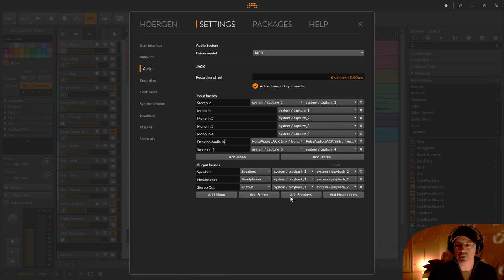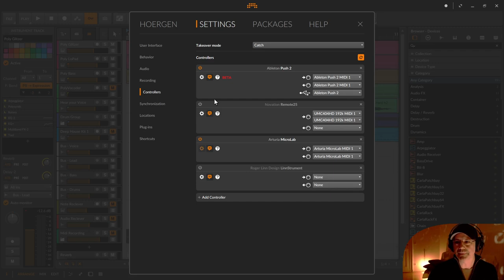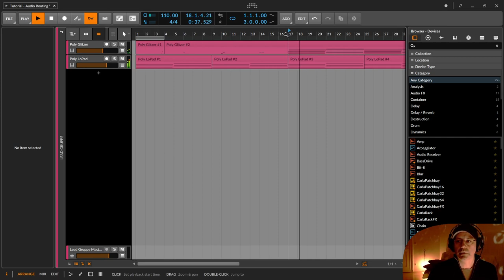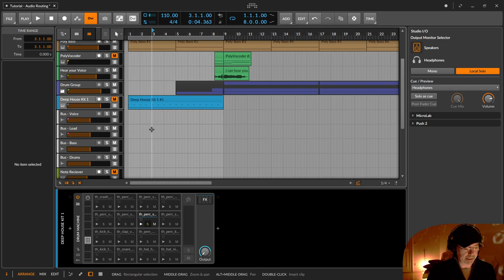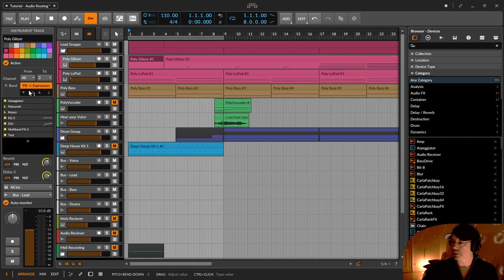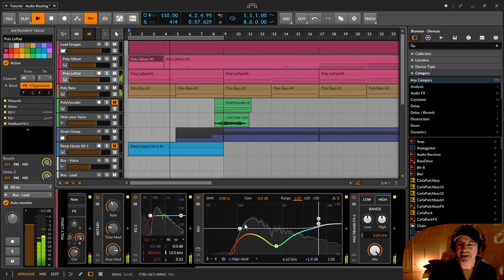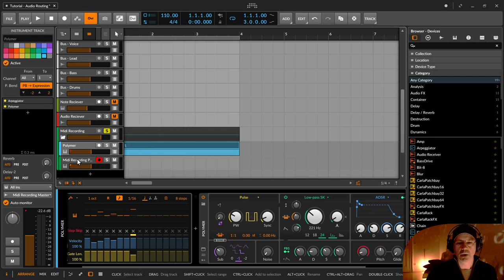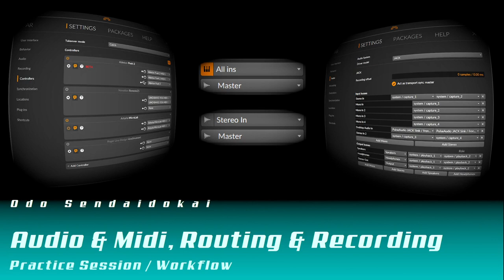Audio & Midi Routing & Recording (Deutsch) | Bitwig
In dieser Practice Session zeige ich euch, wie und wo Midi und Audio Tracks geroutet werden können. Was man mit zusätzlichen Summenbussen machen kann, oder ob man lieber Gruppenbusse nimmt und welche Vorteile diese haben. Das Studio I/O Panel hat auch noch ein paar paar sehr interessante Optionen (Monokompatibiliät) und wie greife ich Midi bzw Audio Signale mit Note Receiver und Audio Receiver ab. Und wie nehme ich generierte Midi Noten auf.

00:00​ Intro
00:36 Einstellungen für Audio (Settings - Audio)
01:37 Einstellung für Midi (Settings - Controllers)
02:40 Instrument Track - Input & Output
03:46 Computer Keyboard (Feststelltaste/Capslock)
03:50 Touchkeyboard
04:24 Instrumenten Tracks geben auch Midi aus
04:43 Audio Track Inputs & Outputs
05:09 Audio Track liefern Output auch direkt von einzelnen Devices
05:56 Inputs bzw Arm (Recording) an- oder ausschalten
07:04 Effect Tracks
07:14 Master Track mit speziellen Outputs
07:40 Summenbusse - Bus-Lead, als Vorbusse vor dem Master
08:13 Gruppenbusse - spezielle Ansichten
09:12 Alle Tracks auf "Klein" schalten
12:49 Studio I/O Panel auf der rechten Seite, hinter meiner Kamera :( Pardon
13:44 Monokompatibilität testen (Studio I/O)
14:24 Cue / Previews um einzelne Kanäle auf einen Outbput schicken (Solo)
15:18 Local Solo z.B. bei Drummachine Solo Verhalten ändern
16:46 Kurze Wiederholung
17:23 Inputs/Outputs neben dem Kanal einblenden
17:59 Midi Kanäle konfigurieren
19:50 Midi - Note Reciever holt die Midi Noten aus einem anderem Track
21:39 Audio - Audio Receiver holt den Audiooutput aus einem Track
22:15 Midi und Audio werden gleichzeitig durch die Chain geschickt
23:44 Recording Midi um erzeugte Noten in einem Clip zu speichern
26:06 Nochmal der Monoknopf für die Monokompatibilität - findschwischdisch
26:44 Alles geht mal zu Ende
27:38 Abspannmusik mit Standbild